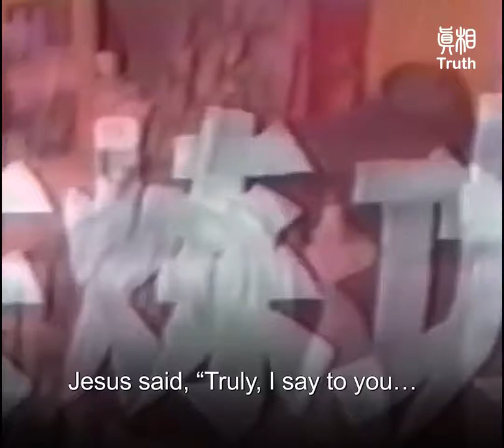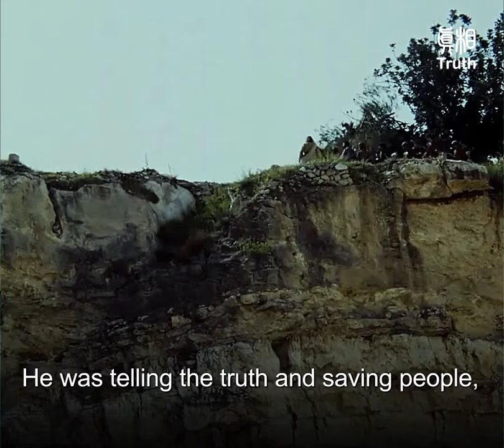Where is the truth?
Two thousand cycles of spring, summer, autumn and winter have come to pass.
Heaven and earth are changing,
the world is changing,
human beings are changing.
Yet what Jesus said about “no prophet is accepted in his hometown” remains unchanged.

In mainland China, since the Chinese Communist Party (CCP)’s illegal suppression of Falun Dafa,
Human beings’ persecution of faith has reached its peak again.
The defamation of the saint has reached its peak as well.

Newspapers, radio, and television frequently broadcast defamatory messages.
Printed images of Mr. Li Hongzhi were thrown on the ground and people were made to step on them.
Mr. Li’s books were either crushed by trucks or burned.

According to incomplete statistics, in just half a year,
The CCP’s defamatory report and articles about Falun Gong in and outside China have exceeded 300,000 in number.
Hundreds of millions of Chinese people are brainwashed and poisoned by the CCP.

In fact, Falun Dafa taught by Mr. Li Hongzhi is Buddhist Dharma.
It reveals that the universe has not only substance but also spirituality.
Everything contains the characteristics of truth, compassion, and forbearance.
Anyone assimilated to the universe’s characteristics is an enlightened one.

Mr. Li Hongzhi has received many awards and honors.
Falun Dafa is also highly regarded and welcomed.

Two thousand years ago, in Jesus’s hometown,
someone wanted to cast him out
and some wanted to push him off the cliff.

He was telling the truth and saving people,
yet people didn’t believe him;
They hated him, drove him away and put him to death.
Two thousand years later, luxurious churches are everywhere around the world.
Jesus and God are honored as saviors, worshipped by people day and night.

Today, Mr. Li Hongzhi is treated exactly the same as how Jesus was treated.
His homeland threatens him with curses;
Yet other countries praise and honor him.

Truth may be by your side now,
And it may be trampled, attacked, and distorted.

Where is the prophet?
The prophet may once be in your hometown,
He may have been framed, smeared, and slandered.

Dispel the clouds and see the blue sky —— distinguish between right and wrong.
See with your heart and judge with your soul.